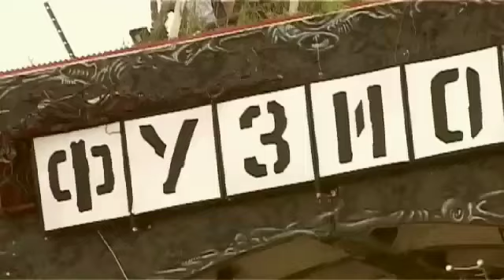-Calaveras- "Ride On" -- FUSION 2009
Fusion 2009 - CALAVERAS war wieder mit am Start.
"Ride On" - Einer der neuen Titel der Chemnitzer Band.